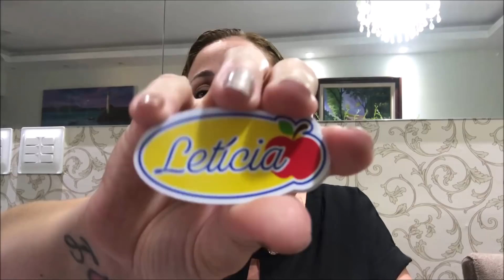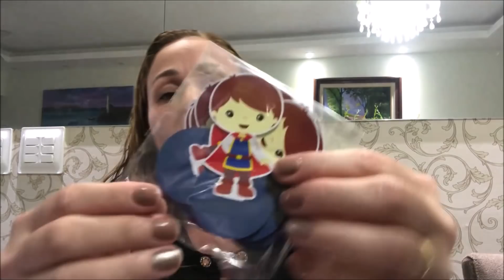PREPARATIVOS DE FESTA BRANCA DE NEVE CUTE COMPRINHAS 2